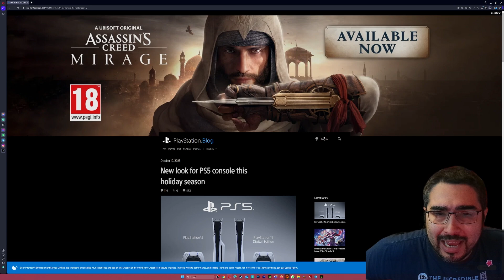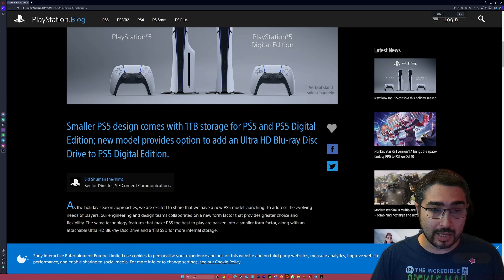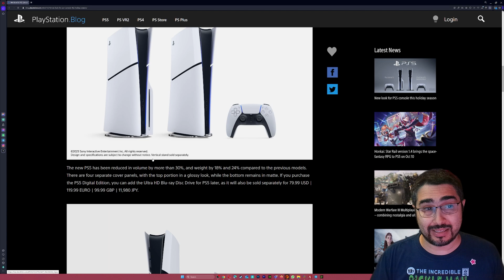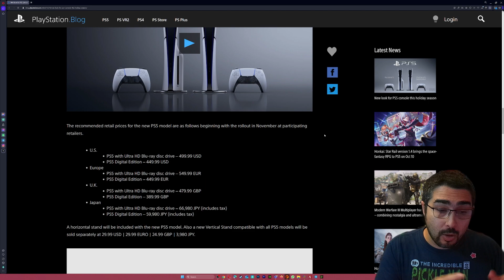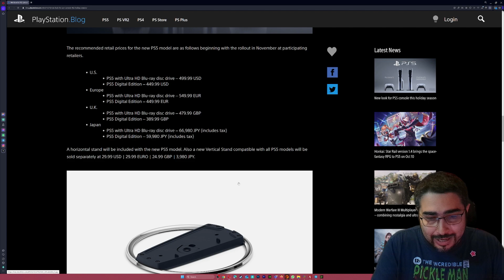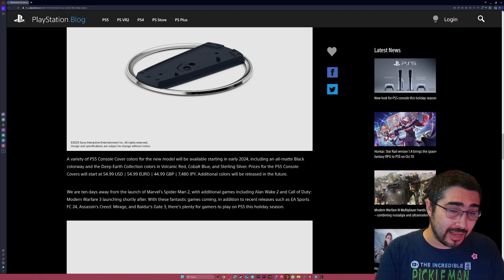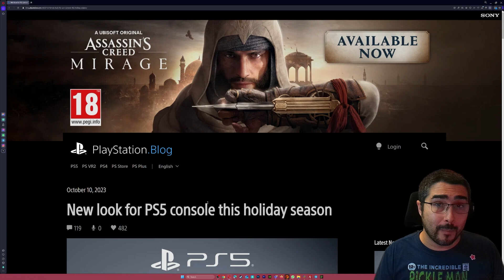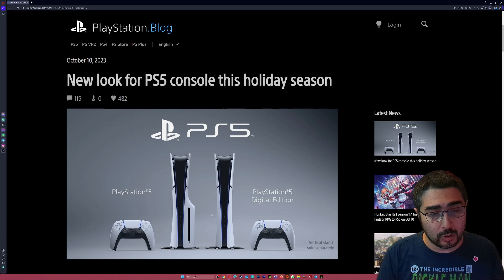ANUNCIADA LA PS5 SLIM Y PARA MI HAY MAS SOMBRAS QUE LUCES EN ESTE ANUNCIO Y LANZAMIENTO